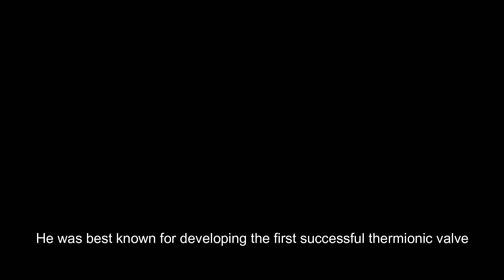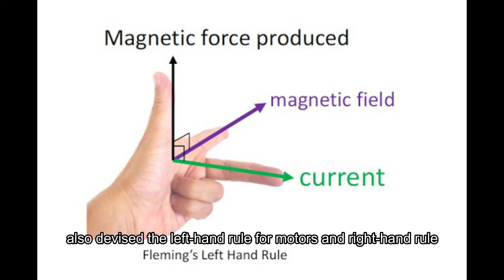John Ambrose Fleming | KPp | 3K1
Members: Hureen 'Eisya, Nurfarihah Najwa, Alisa Jasmin, Adam Harith
Physics project about John Ambrose Fleming